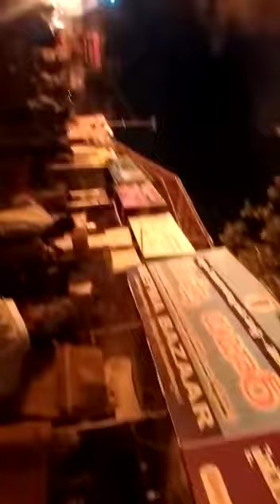FIRE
There is been a fire reported at All India Exhibition ground
near Nampally Hyderabad, 40 to 50 shops have been gutted.